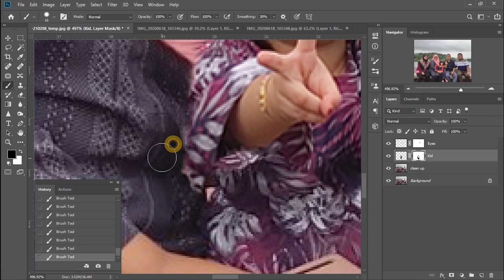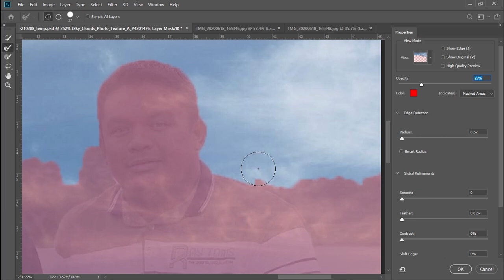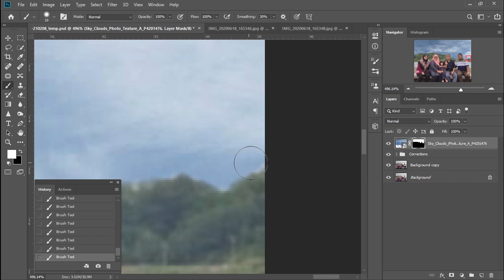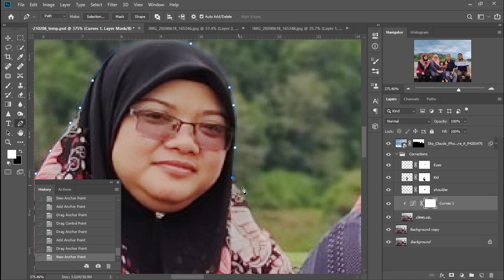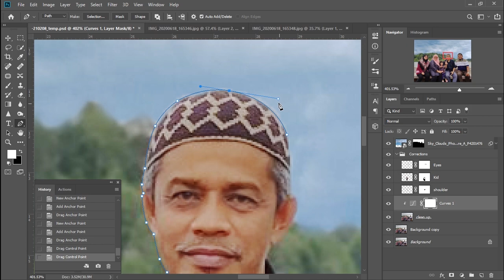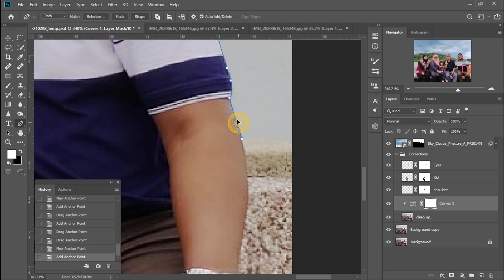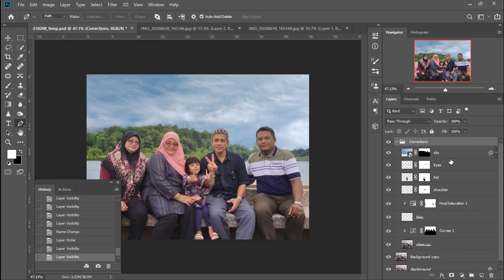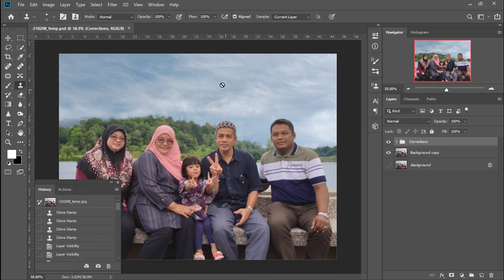[Time Lapse] Family Potrait Simple Editing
Simple editing using Adobe Photoshop software.